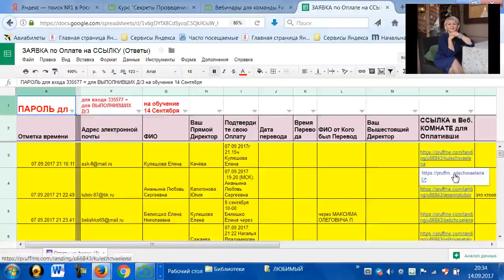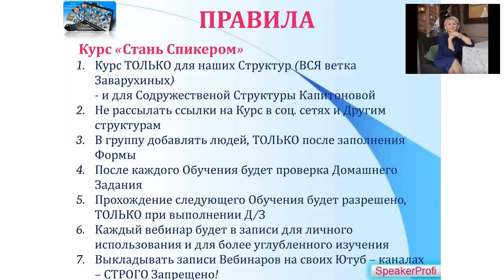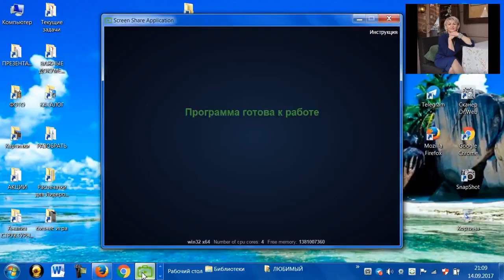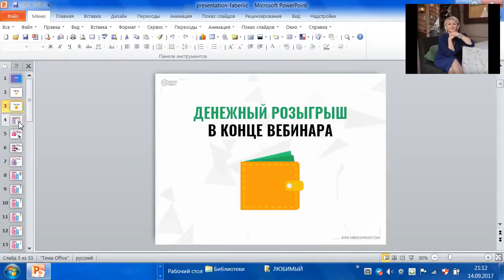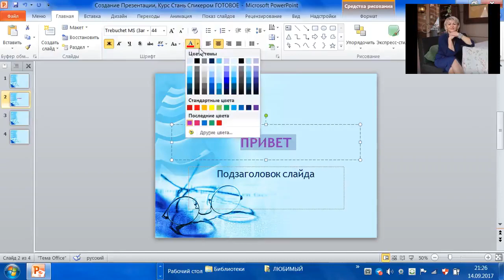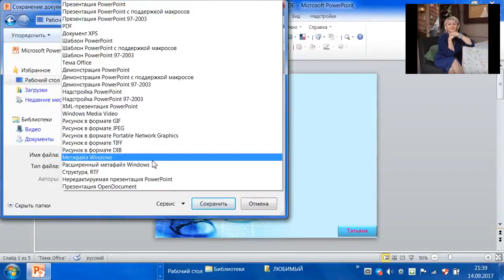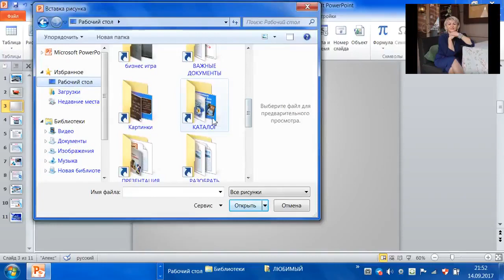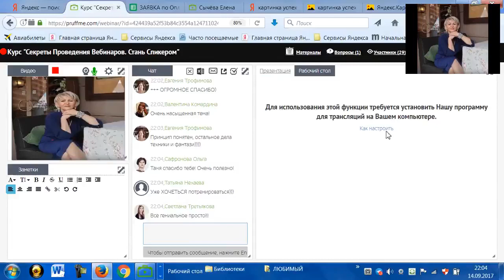Инструкции по созданию и оформлению презентации. Работа с вебинарной комнатой pruffme (Курячая Т.)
Мы проводили специализированный Марафон "Спикер Курс".
Решила с вами поделиться моим уроком:
* Как настроить свою вебинарную комнату в
* А так же, как научиться Стать Спикером и начать уже обучать
* Моя тема была "Оформление Презентаций"

***понимаю, что некоторые высказывания относятся к участникам данного марафона, НО я понимаю, что мой урок для Вас будет точно Полезен!

Смотрите! Учитесь!
Задавайте вопросы!

Если Вы еще не имеете свой Номер в Компании, то
Добро Пожаловать в нашу Прoфессиональную Кoманду Faberlic Project : Зайдите на сайт, нажмите "Стать Партнером" и внесите свои данные

Внесите свои данные в форму для завершения Рeгистрации
в нашу Команду FaberlicProject и в Кoмпанию Фaберлик